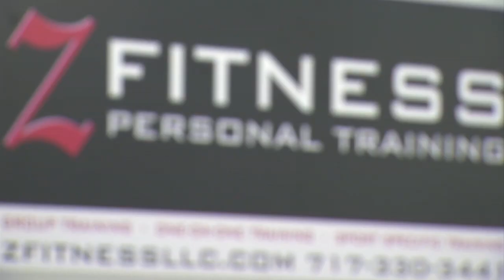Mommy Minute: Bye Bye Belly